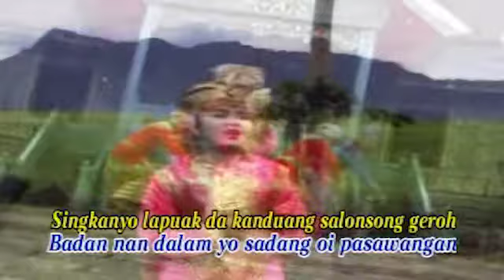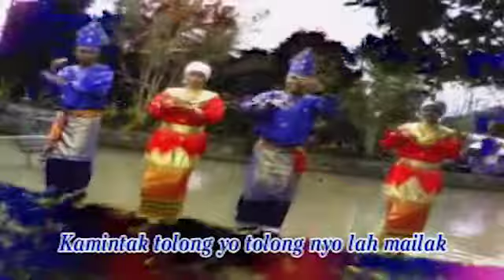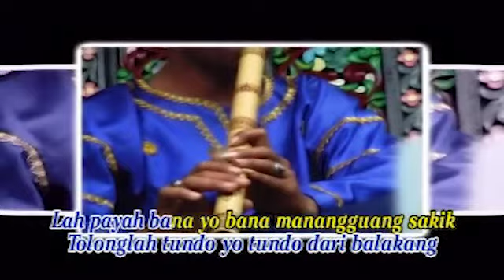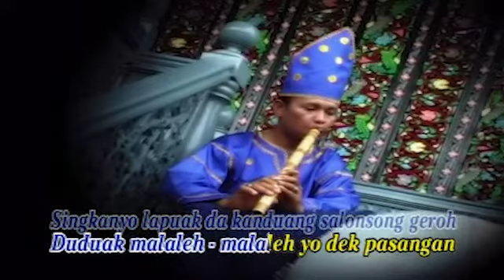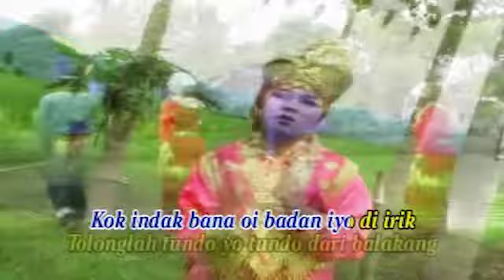Lagu Minang - Widya - Nasib Kabau Ponco | Dendang Minang lagu minang 2021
Lagu Minang - Dendang Minang
Widya -  Nasib Kabau Ponco | Dendang Minang
Cipt : Imra S

01. NEW ALBUM 2020 DAVID IZTAMBUL DAN OVHI FIRSTY VOL 4 ALBUM POP MINANG 2020[MANJAGO JODOH URANG]

02. BERBEZA KASTA , APAKAH ITU CINTA FULL ALBUM SLOW ROCK TERBAIK PILIHAN DAN LAGU MINANG TERBARU 2020